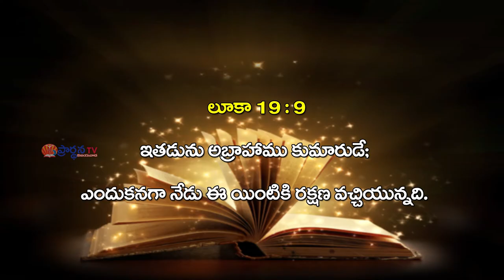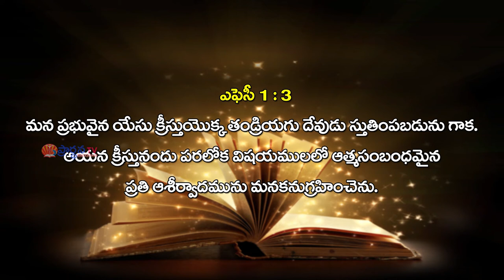Pastor A S Vasu garu ||13-03-2019|| అంశం: దేవుడు మనకు ఆశ్రయం...